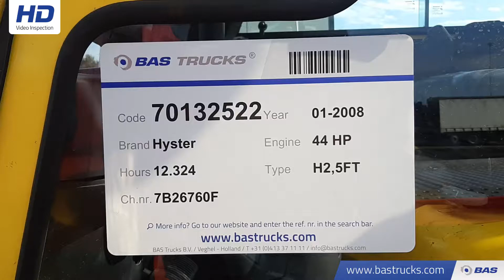70132522 Hyster H2,5FT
Hyster H2,5FT